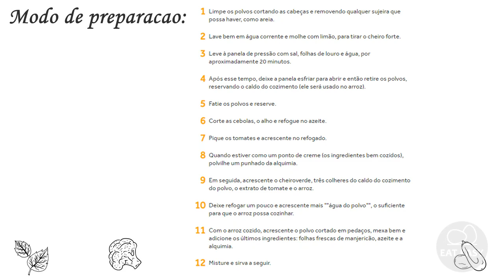Patanisca petisco português de bacalhau